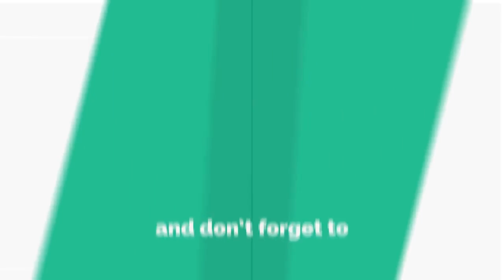VV Vinayak Emotional About NTR's Aadi Movie | Payal Reaction About NTR | RDX Love Pre Release | TC